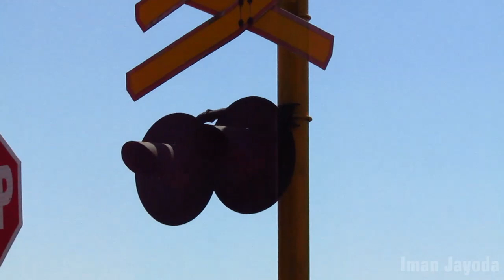[Bukan] Palang Pintu Perlintasan KA Otomatis Jalan Purwa Suradadi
video kali ini saya dan mas @DaruPriyo hunting di palang pintu perlintasan kereta api stasiun surodadi yang berlokasi di jalan purwa suradadi kab tegal.
Perlintasan kereta api ini walaupun tidak ada pos jplnya bukan berarti otomatis ya, karena palang pintu kereta api ini dikendalikan dari stasiun surodadi yang jaraknya kurang lebih 300 meter dari palang pintu perlintasan

Petak stasiun : Pemalang - Surodadi